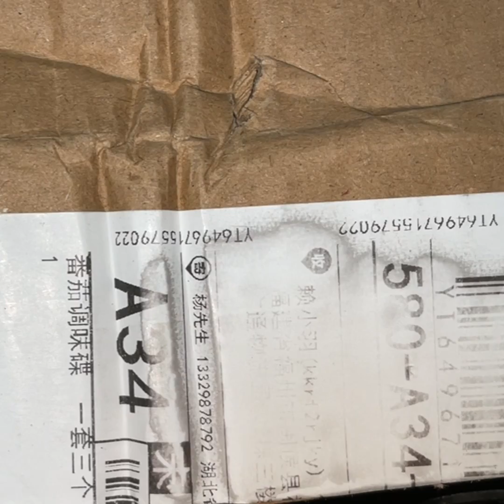MLMK一體式塗改液 使用操作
建議一開始就塗到紙濕濕的
看得到紙箱顏色
資料就會消失的比較徹底呦～

另外，這個塗改液
只能塗在熱感應紙上
字才會消失呦～
一般的A4紙是不行的
麻煩幫我留意一下下囉～🙏🏻